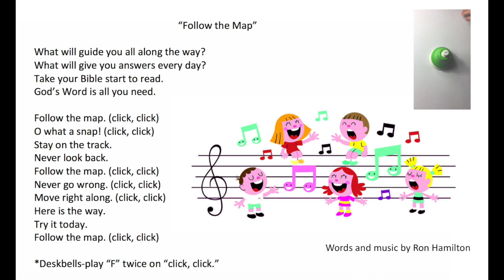Friday and Saturday #4-Follow the Map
Sing along with us! "Follow the Map" by Ron Hamilton